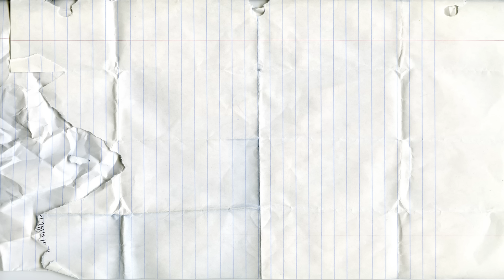Aprender a Contar Con Espuma Blanda Brillo 0-10|Play Doh Números| Contando los números